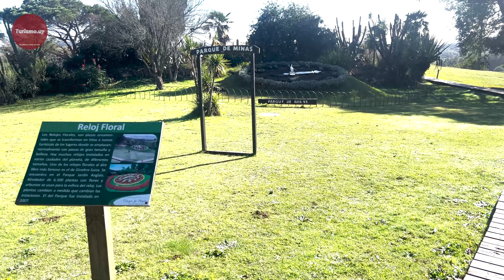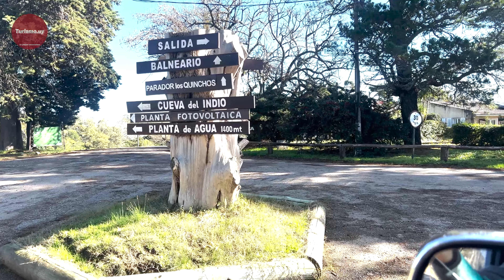Parque de VACACIONES de la UTE y ANTEL, MINAS, LAVALLEJA, URUGUAY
Mostramos el Parque de Vacaciones de UTE y ANTEL y las actividades que hay para realizar en el mismo